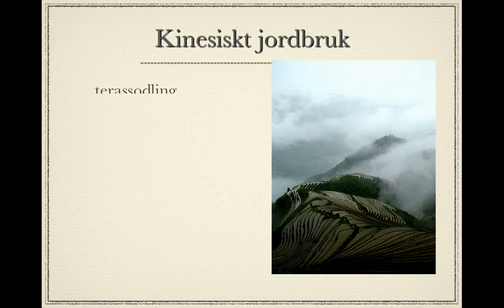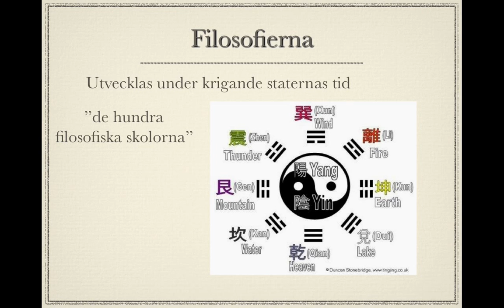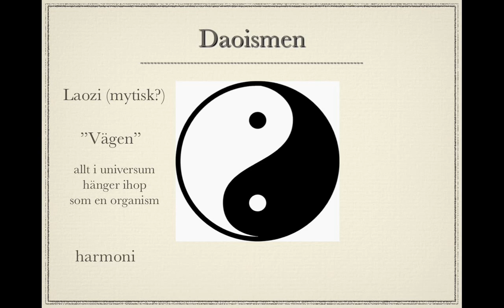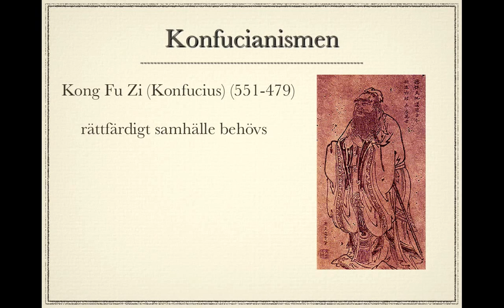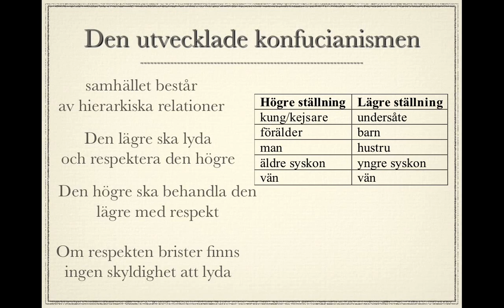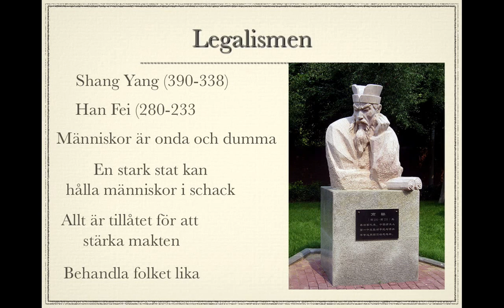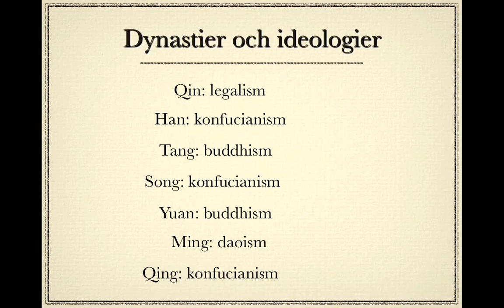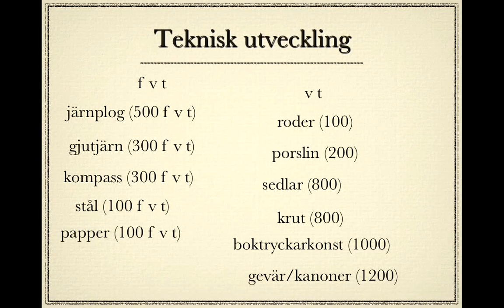Kinas historia: filosofi och teknik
Översikt om Kinas filosofiska och tekniska utveckling.